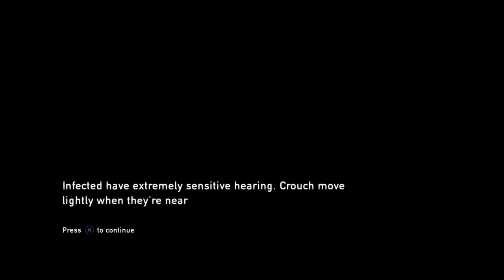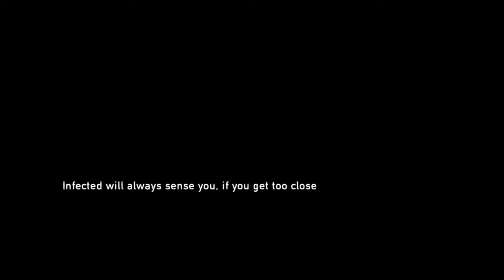Destroy These Bastards! The Last of Us Gameplay - Kills Without Guns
Had Eminem's "I Will" song playing in the background as I mess these enemies! Due to YT’s policy... it’s better not adding Em’s track.